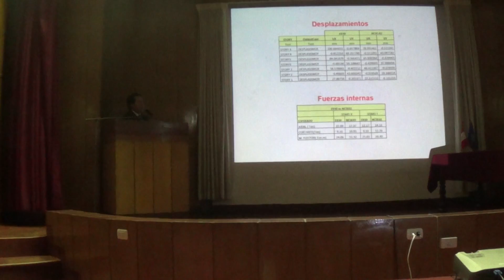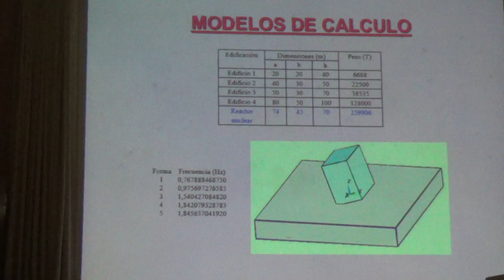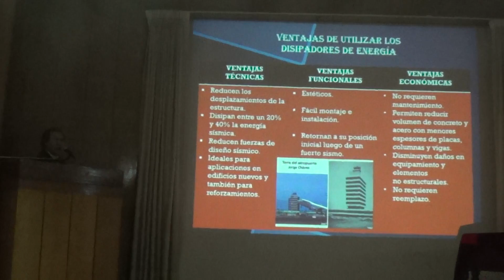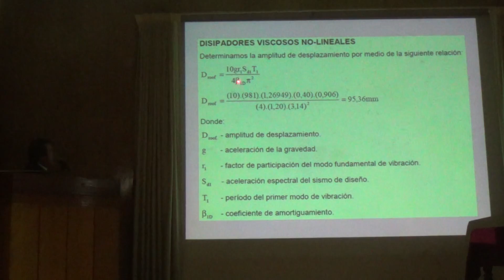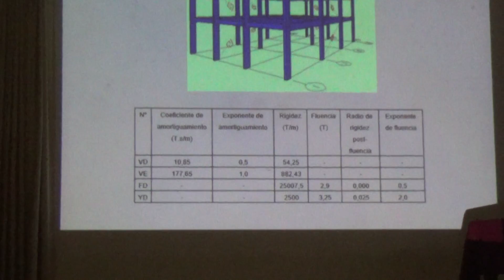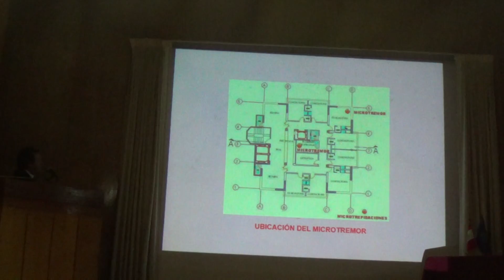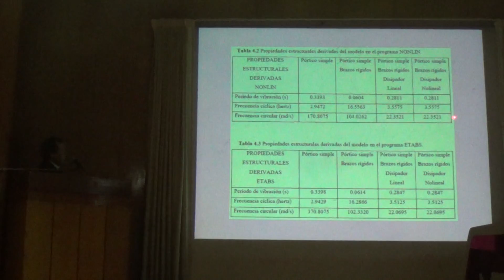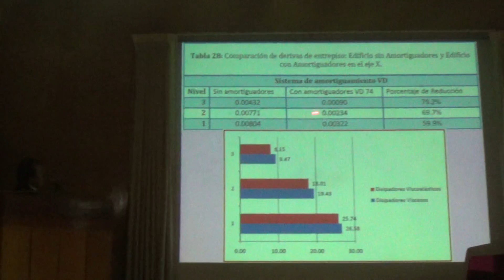CONFERENCIA 4 (Parte 4): INTERACCIÓN SUELO-ESTRUCTURA Y DISIPADORES DE ENERGÍA (UNC)